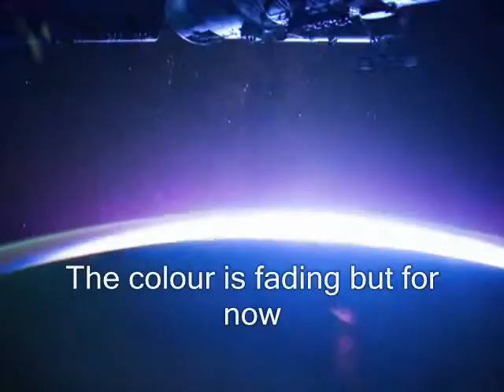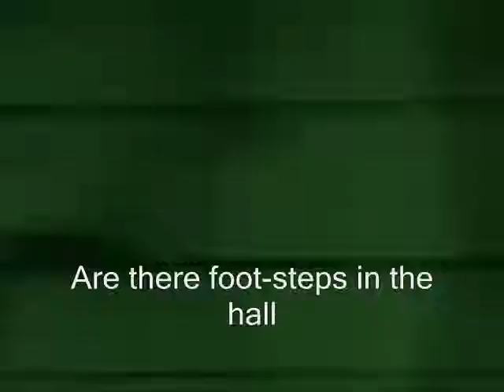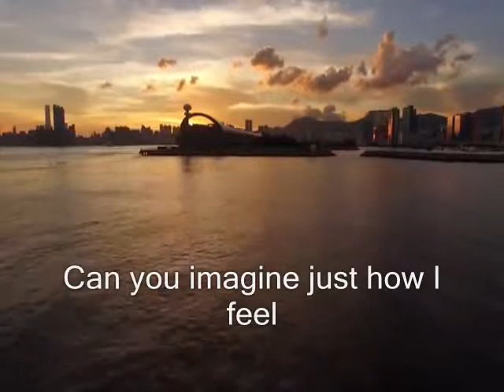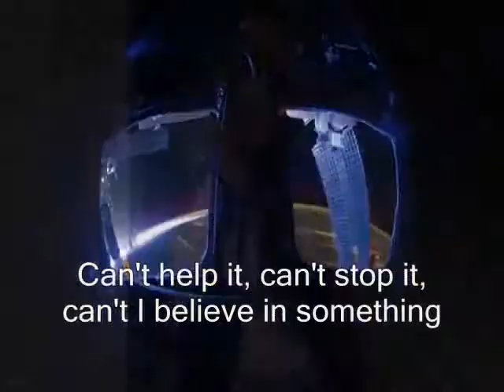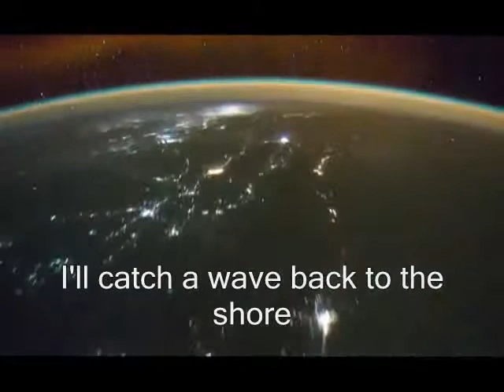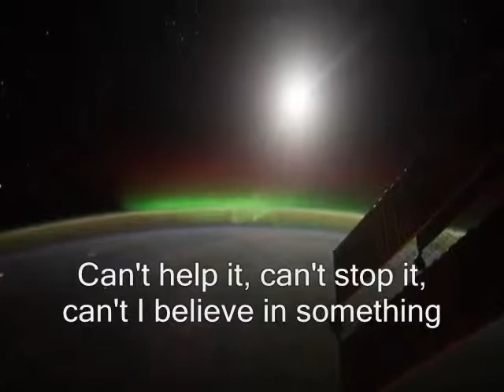Eloy – A Broken Frame (Lyric video)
from album Performance (1983)